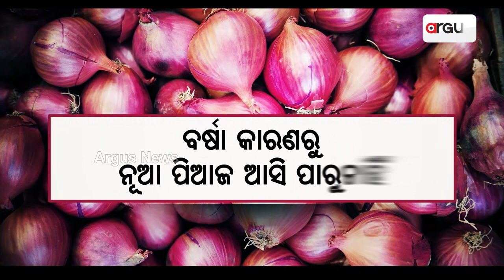ପିଆଜ ଦର ଶୁଣିଲେ ଖୁବ୍ ବାଧୁଛି || Onion Price Hike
ପିଆଜ ଦର ଶୁଣିଲେ ଖୁବ୍ ବାଧୁଛି। କିଲୋ ପ୍ରତି ୬୦ ଉପରେ ଦାମ୍। ବର୍ଷା ପାଇଁ ନାସିକରୁ ପିଆଜ ଆମଦାମୀ କମିଥିବାରୁ ବଢ଼ୁଛି ପିଆଜ ରେଟ୍. ।